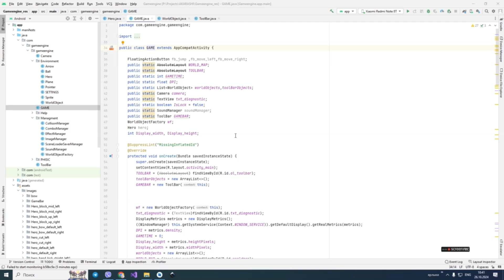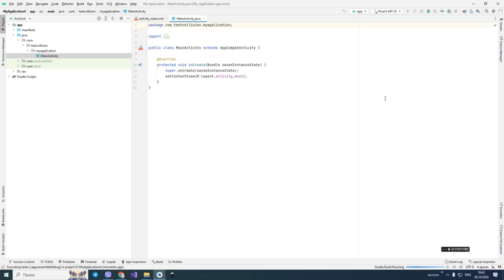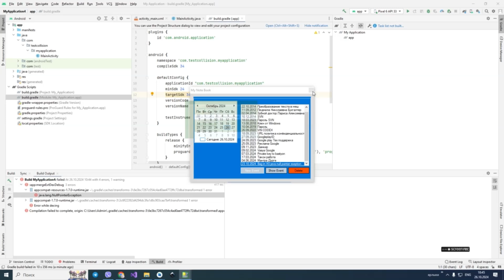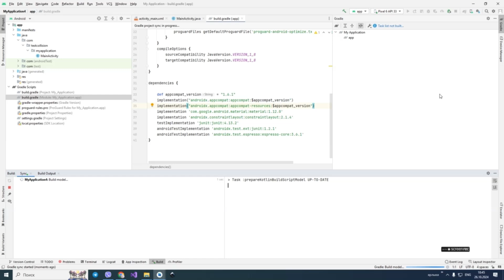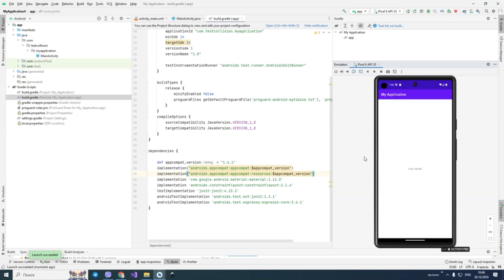How to fix java lang nullpointerexception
Tutorial video on how to fix java.lang.nullpointerexception in Android Studio after creating a new project